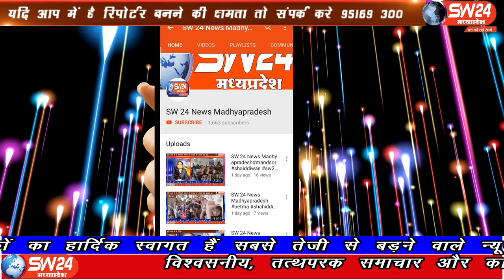SW 24 News Madhyapradesh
पंचमुखी हनुमान मंदिर के महंत ने विसर्जन पर भक्तों को सलाह दि हैं की कोरोना कॉल की परिस्थिति में विसर्जन के दौरान सोशल डिस्टेंस का ध्यान रखें भोपाल से ताहिर खान की रिपोर्ट